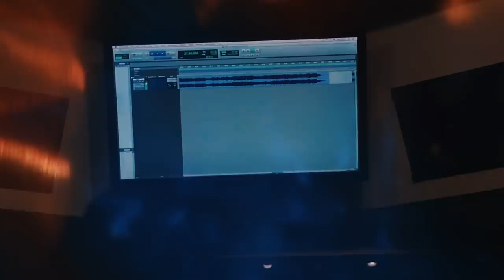Novo álbum Damares 2019 - Making Of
Saiba os detalhes dos bastidores de gravações do meu novo Álbum.